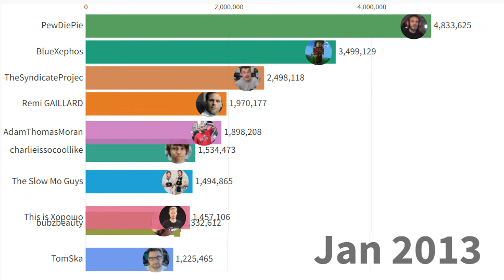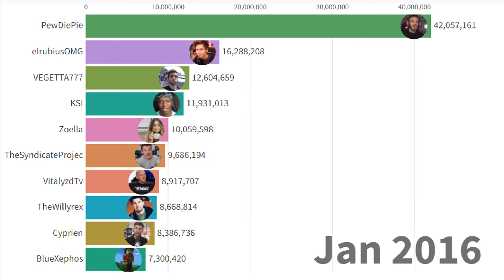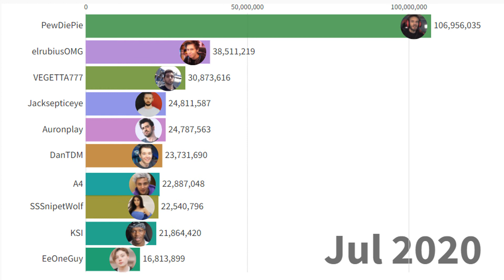Top 10 Most Subscribed European YouTubers (2011 - 2022)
Top 10 YouTubers in Europe in recent years.